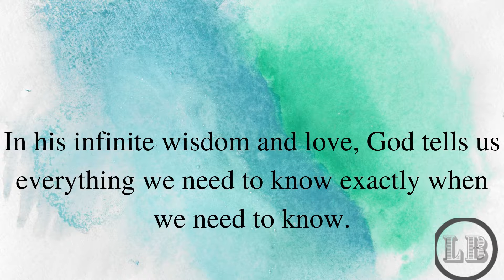God Is Merciful Not to Tell Us Everything featuring music by David Crowder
All My Hope
Crowder
I've been held by the Savior
I've felt fire from above
I've been down to the river
I ain't the same, a prodigal returned

All my hope is in Jesus
Thank God that yesterday's gone
All my sins are forgiven
I've been washed by the blood

I'm no stranger to prison
I've worn shackles and chains
But I've been freed and forgiven
And I'm not going back, I'll never be the same
That's why I sing

There's a kind of thing that just breaks a man
Break him down to his knees
God, I've been broken more than a time or two
Yes, Lord then He picked me up and showed me
What it means to be a man come on and sing

Oh
I've, I've been
Washed by the
Blood

Songwriters: David W Crowder, Edward Martin Cash